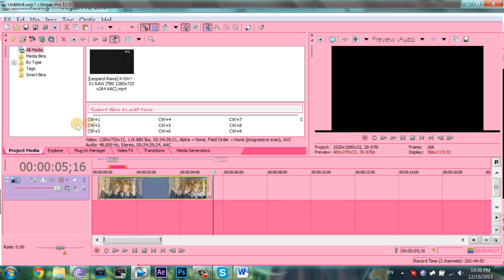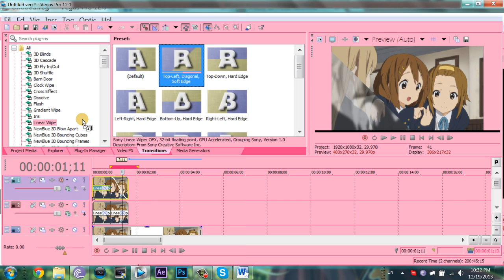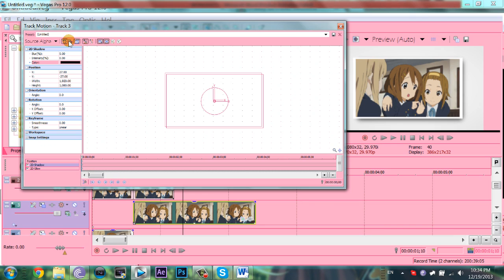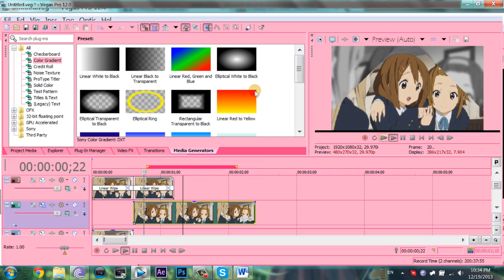♦ SV Tutorial ; FX Effects - Magnifying Linear Wipe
[ HD ]
Hii guys! ♥
It's been a bit since I've uploaded my last tutorial here? Haha. Sometimes I get so annoyed at doing tutorials, especially when SV crashes every 10 minutes - up to the point I want to give up on iCookieTutorials, ugh.

Anyways, thank you all for supporting us for such a long time, our 1 year anniversary is marked on 13th January 2013! I think we should do something to celebrate this special day, any suggestions? Also, thank you for 2.2k! We love you all. Merry Christmas, this may be the last tutorial of the year! We might do a giveaway or something special for you all, in recognition of the New Year, which should be up before the end of 2013. We wish you all a safe Winter & keep yourselves warm! ♥ c:

Program : Sony Vegas Pro 12
Difficulty : 2/10
Time : 3-5 Minutes
Song : Come & Get It
Artist : Selena Gomez [Cover By Sam Tsui & Kurt Schneider]

- Valerie/iCookieTutorials